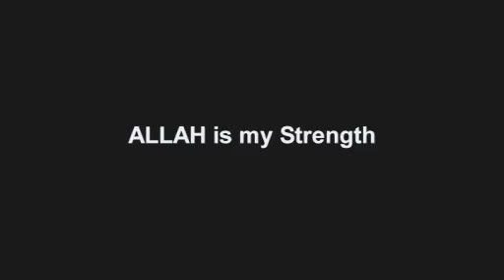The House Knows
Feature film by Kumaran Naidu